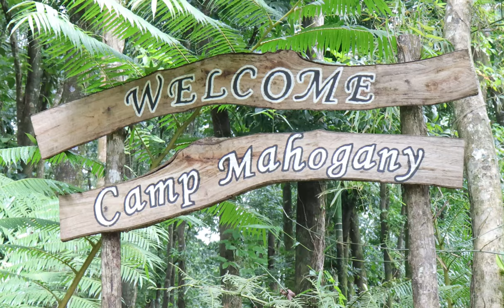Charlie Villanueva Vlog,Solo Overlanding/ Car Camping , Mahogany Campsite, Real, Quezon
A Camping Site in Real , Quezon. Quite rich and dense in foliage, The place offers a cozy and cool ambiance for lounging and relaxing.

1. Upbeat Indie Folk background Music by Oleksii kaptunsky for Pixabay.
2. Love Story 108506 by Vitaly Pixabay.
3. Acoustic Vibe 124586 by romansenykmusic Pixabay.
4. Summer Adventure by SergePavkinMusic. Pixabay.com